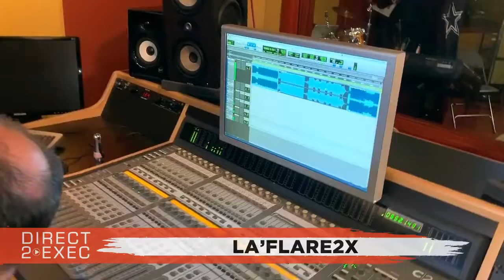La’flare2x Performs at Direct 2 Exec DMV 10/19/19 - A&R at Atlantic Records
Asparagus Media Studios